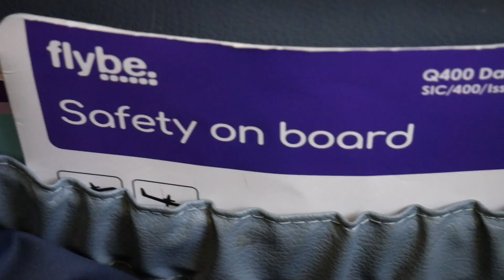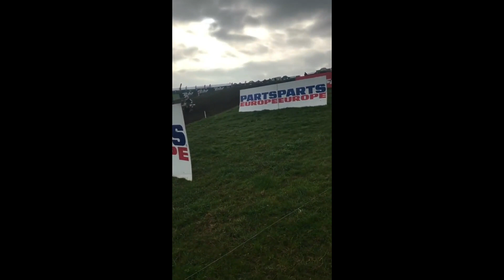RACING THE MXGP OF MATTERLEY BASIN IN THE NEW EMX2T CLASS (VLOG 136)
In this video kelton gwyther goes to THE MXGP OF MATTERLEY BASIN and races in the new emx2t class.